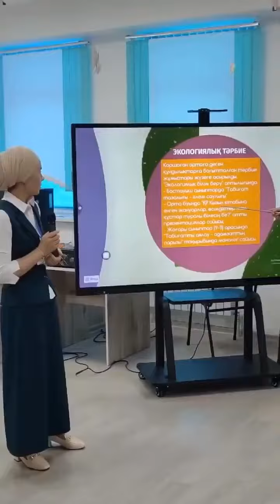Экологиялық форум өткізілді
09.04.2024 ж. Бірлік орта мектебінде “Экологиялық тәрбие - ұлт санасын дамытудың басты бағыты” тақырыбында аудандық экологиялық форум өтті.

Форумға “Жоңғар-Алатауы” МҰТП Рекреация, экологиялық ағарту және туризм бөлімінің басшысы Сулейменова Меруерт Жұмағазықызы және мектеп орманшылықтары жасақтары қатысып қоршаған ортаны қорғау бағытындағы ведомство аралық серіктестік жұмыстың маңыздылығын талқылады.